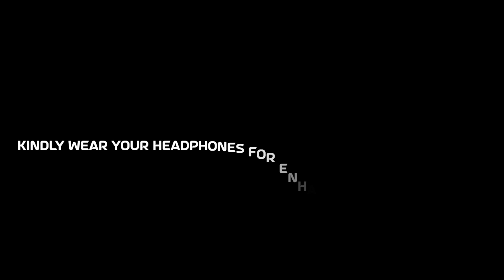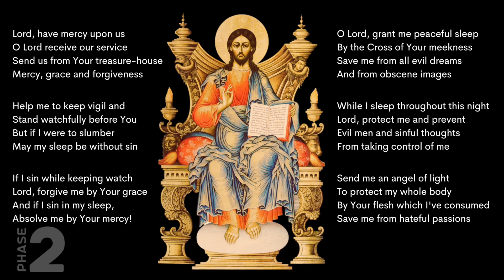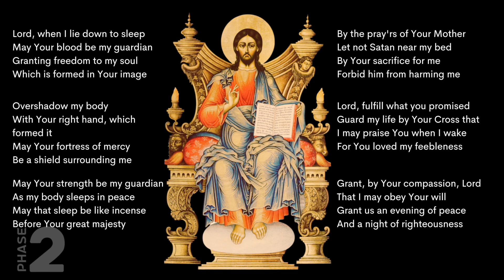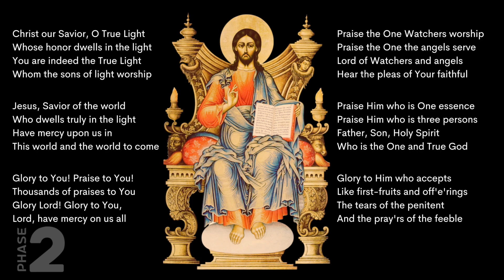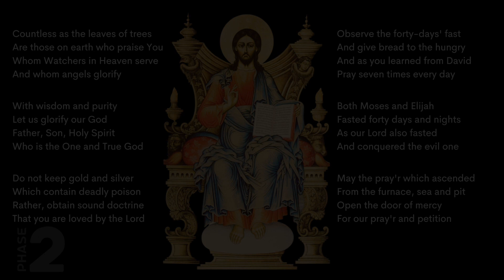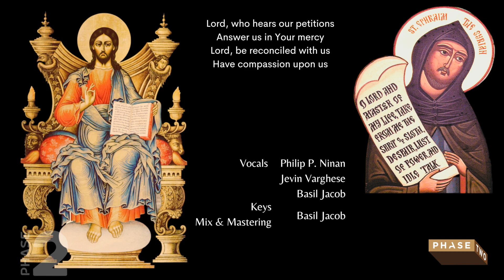Lord have mercy upon us | Njangalkkulla Karthave | Bo'utho of Mor Ephrem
"O Lord and Master of my life, take from me the spirit of sloth, despair, lust of power, and idle talk. But give rather the spirit of chastity, humility, patience, and love to Thy servant. Yea, O Lord and King, grant me to see my own transgressions, and not to judge my brother, for blessed art Thou, unto ages of ages. Amen." (Lenten Prayer of St. Ephrem)

The ‘Bo'utho’ (Litany or Petition) by St. Ephrem are mostly used during the prayers of Great Lent and also in daily prayers of the Malankara Orthodox Syrian Church.

Vocals:
Philip P. Ninan
Jevin Varghese
Basil Jacob

Keys, Mixing & Mastering: Basil Jacob @ Phase 2 Productions